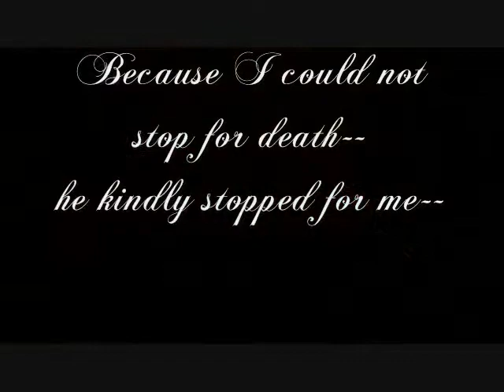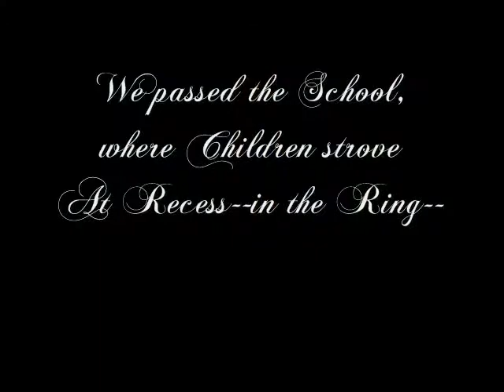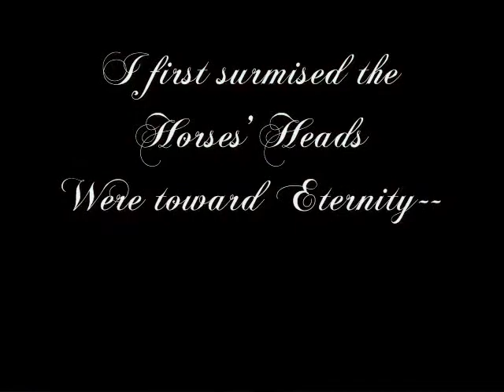Because I Could Not Stop for Death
a little project for school consisting of clips from random things. [mostly hell girl, but whatev. it was the most fitting for this poem]